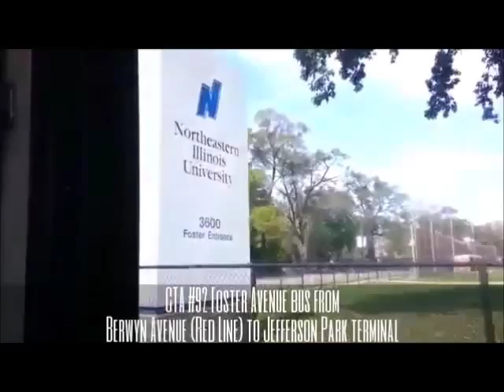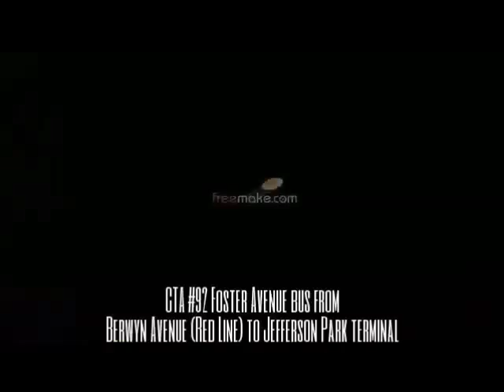Renew video: CTA #92 Foster Avenue bus from Berwyn (Red Line) to Jefferson Park term. 2 (11-17-15)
Hello Everyone!!! This is Part 2, renew video update of riding the CTA #92 Foster Avenue bus starting from Berwyn Avenue (Red Line) station, going west along Foster Avenue to Jefferson Park terminal on the Blue Line.

In Part 1 (previous video), we ride the #92 Foster bus from Berwyn Avenue (Red Line) station in Edgewater neighborhood going west along Foster Avenue to Kedzie Avenue in Albany Park neighborhood.

Here in Part 2, we continue on the #92 Foster bus from Kedzie Avenue to Jefferson Park terminal (Blue Line).

This bus runs 7 days a week!!!

For recap on this bus, click the links at the beginning or the end of this video!!!